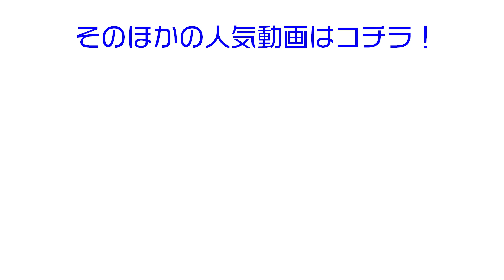【徹底解説】逆流性食道炎これを見ればわかる！逆流の仕組みや気をつけてほしい処方薬、身近な疑問にお答えします 教えて東先生 No280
0:07　今回のポイント
0:55　逆流性食道炎の症状
2:46　逆流性食道炎はコロナ禍で増加している？
4:02　家でもできる改善方法は？
5:31　質問：胃の調子が悪いと胸やけする？
6:33　質問：叔母が食道裂孔ヘルニア　自分でできる治療法は？
8:57　質問：症状が軽くても薬が必要？
10:55　逆流性食道炎は再発する？
11:51　まとめ

胸やけや胃のもたれで悩んでいる方、本当に辛いですよね。好きなものを食べたいのになんだか調子が悪くなる。薬を飲んでいるけど、いつまで飲み続ければいいの？と疑問はたくさん。専門医の東先生のおすすめは、まずは自己管理！これを見て仕組みをご理解いただいた上でご自分に合った対策をしてみましょう！

逆流性食道炎治し方　♯腹筋　♯胃もたれ

※この動画は、健康の向上を目的として発信しているものであり、ご覧いただく皆様全員に当てはまることを約束するものではございません。情報をご利用される場合、不利益が生じても責任を負いかねますので、十分にご注意されてご利用下さい。

※コメントの回答に関しては治療、診断または治療方法の指示するものではございません。医師法第20条（無診察診療の禁止）により  医師は、自ら診察せずに診断や治療、それに基づく助言をすることは禁止されております。体に不調がある場合は、お近くの医療機関を受診くださいますようお願い致します。
コメントに回答できないことは大変心苦しいのですが、何卒ご理解いただきますようお願い申し上げます。コメントに関しましては全てのコメントに必ず目を通しており、企画の立案や回答動画などに活用させて頂いており、励みにもなりますので、どしどしコメントして頂けるとうれしく思います。よろしくお願い致します。

【癌にならない腸活　無料メルマガ配信中📨】
あなたは知らないだけ…。正しく学んで正しい知識を手に入れる💪
ただいま「癌にならない腸活」実践メルマガ講座配信中‼️ 登録は無料です!!

合同会社LOCKERS　担当：渡辺まで